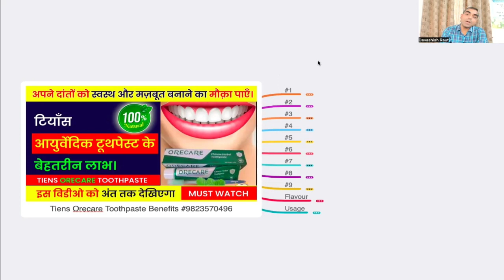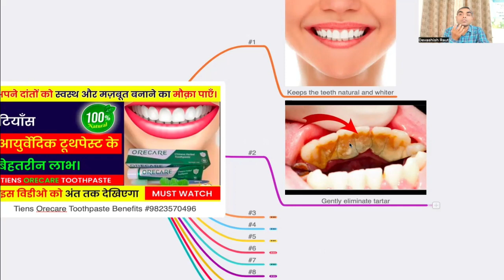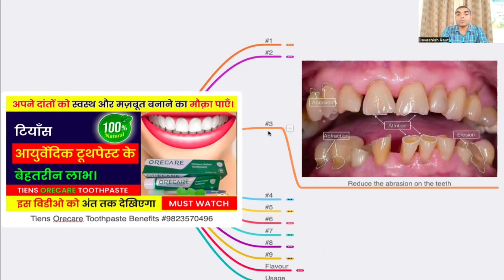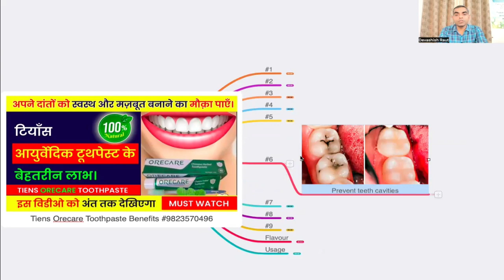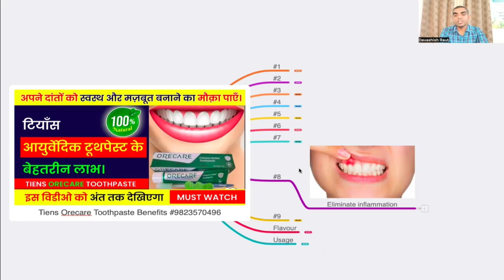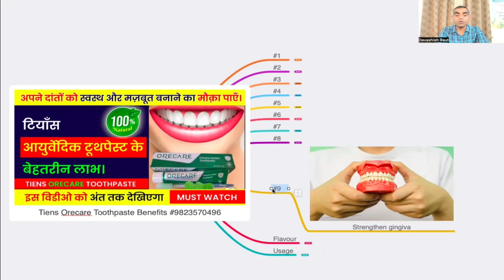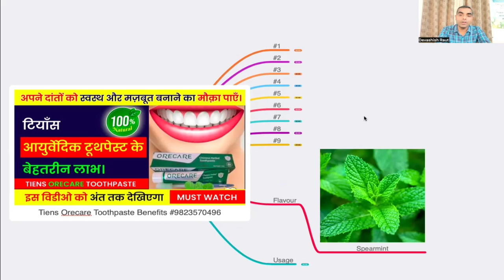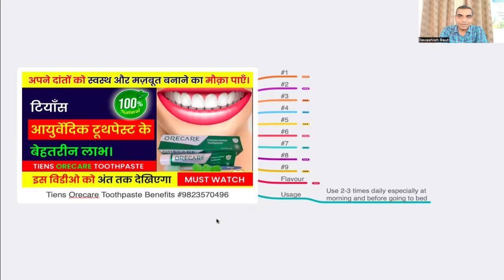Ayurvedic Toothpaste | Fluoride-Free Natural Toothpaste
✅ अपने बीमारियों और प्रॉडक्ट्स के बारे में जानकारी के लिए यहाँ क्लिक कीजिए:

🌿 Enhance your oral health naturally with Tiens Orecare Herbal Toothpaste! Discover the power of fluoride-free dental care with our innovative formula, meticulously crafted to promote healthy teeth and gums.
In this Hindi demo, we delve into the benefits of Tiens Orecare Toothpaste, offering insights into its herbal ingredients and how they contribute to improving oral hygiene.

 As parents, finding the right fluoride-free toothpaste for our little ones can be a challenge. Look no further! Tiens Orecare is gentle yet effective, making it the ideal choice for kids. Join us as we explore the importance of fluoride-free dental solutions and why Tiens Orecare stands out as one of the best toothpaste options in India.

Say goodbye to harmful chemicals and embrace the natural goodness of Tiens Orecare for a brighter, healthier smile! 🌱

Tiens Orecare Toothpaste Demo In Hindi
Tiens Orecare Toothpaste Benefits In Hindi
Which toothpaste does not contain fluoride
fluoride-free toothpaste for kids
non-fluoride toothpaste India
Fluoride-Free Natural Toothpaste
Improving Oral Health
Best Toothpaste in India
Best nonfluoride toothpaste
Ayurvedic Toothpaste
Tiens Orecare Paste
Orecare Herbal Toothpaste
Fluoride Free Toothpaste